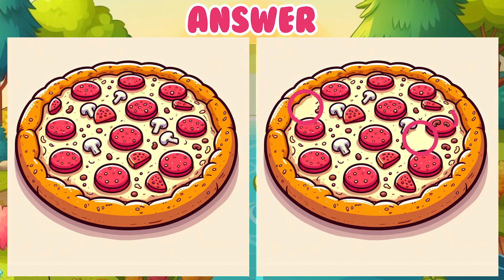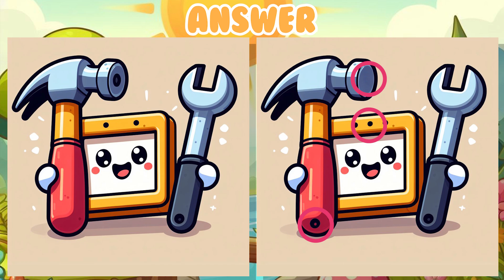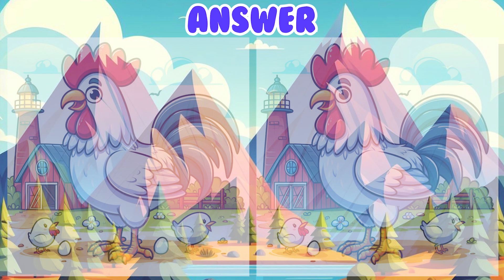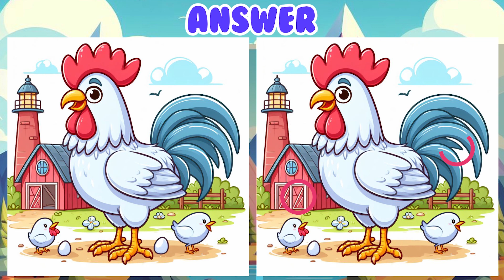Can You Spot the Difference? Genius Mode: Find All Distinctions in Time! Find the Difference No28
✅ Contents
00:00 Opening
00:11 Puzzle 1
01:43 Answer
01:59 Puzzle 2
03:31 Answer
03:46 Puzzle3
05:20 Answer
05:34 Puzzle 4
07:07 Answer
07:23 Puzzle5
08:56 Answer
09:10 Ending